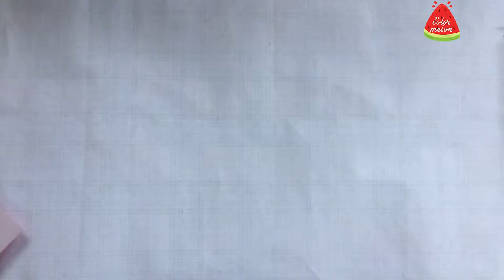making candy with tinsel paper colorful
This channel is for children, the content is very suitable so parents are assured! Parents can watch with their children, thanks!